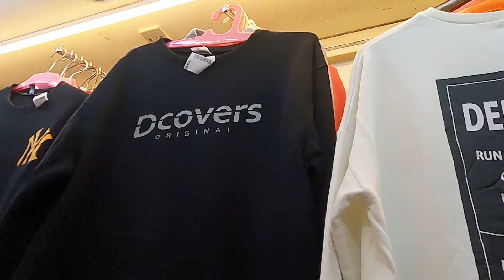Thrifting Di Pasar Senen Edisi Bulan Puasa || Budget 150 Ribu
Thrifting edisi bulan puasa di pasar senen blok 3 lantai 2.

see you nex video